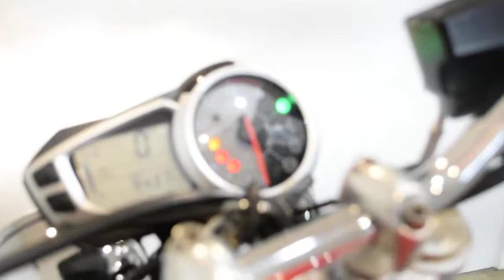2010 Triumph Street Triple | Used motorcycle for sale at Monster Powersports, Wauconda, IL